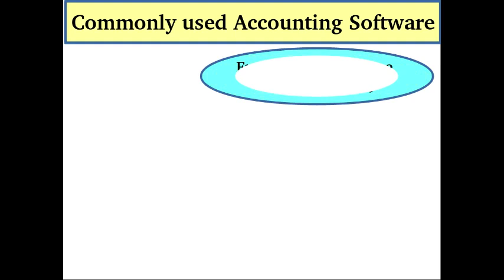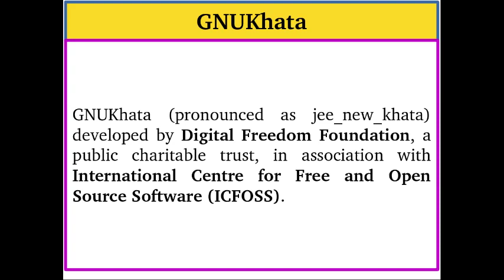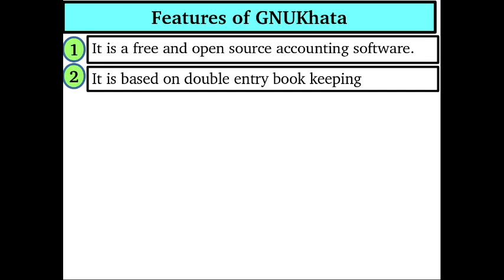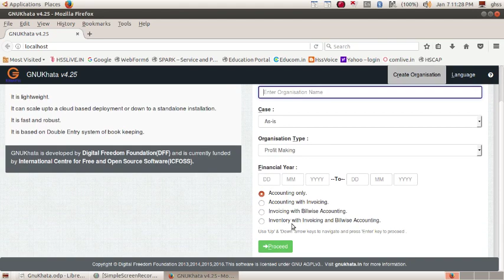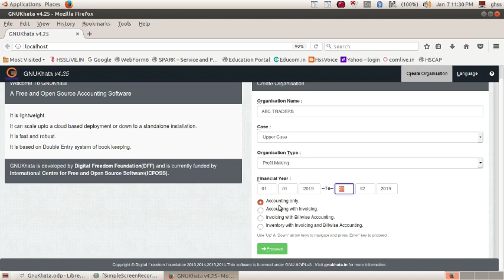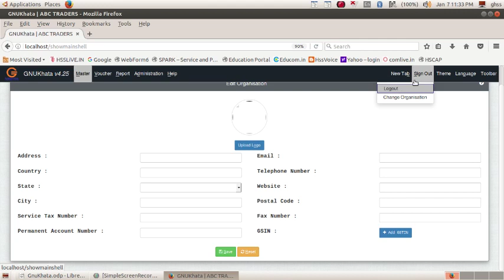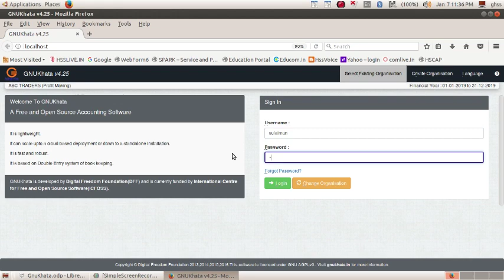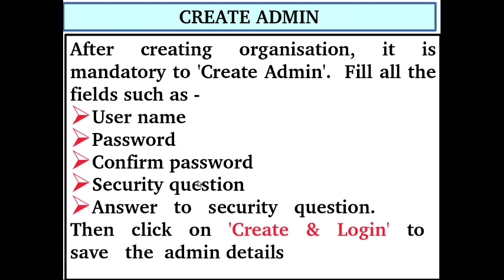GNUKHATA-1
XII Commerce - Part II Computerised Accounting System -
GNUKhata - Feature - Run GNUKhata - Create , Select and Delete Organisation in GNUKhata